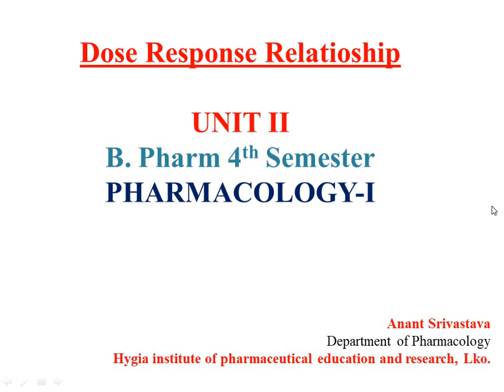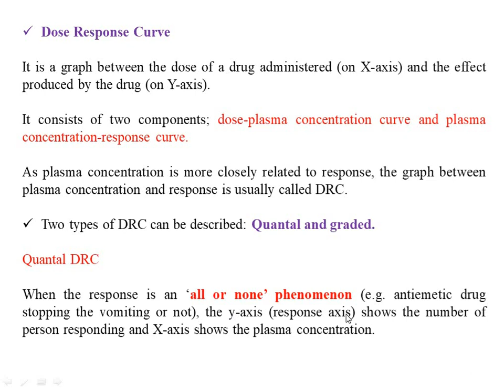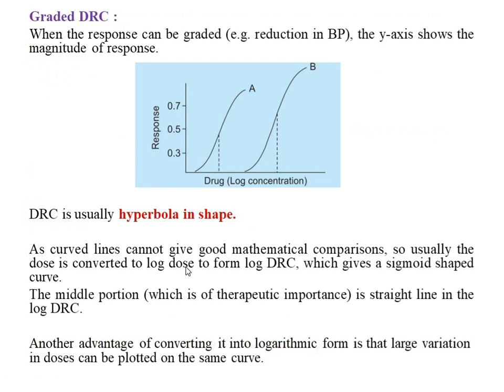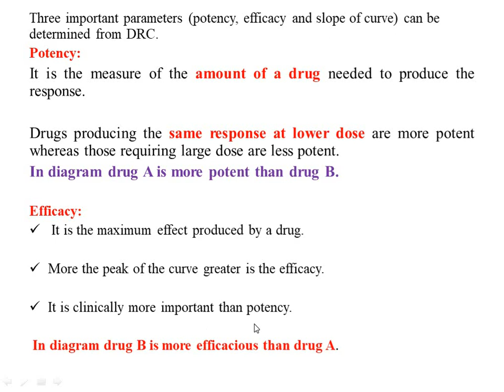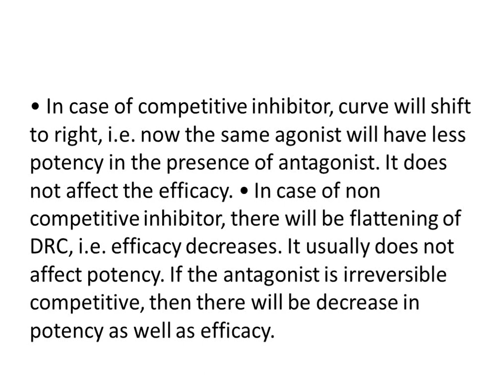Dose Response Relationship